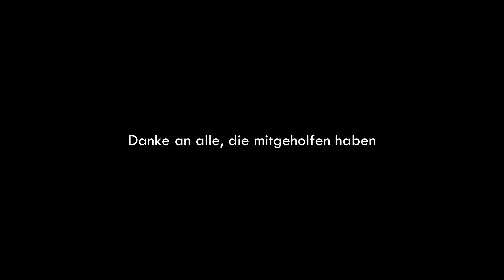RÜCKBLICK auf unser Real-Life KART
Herzlich Willkommen zu diesem Rückblick auf unser Real-Life Mario Kart - Projekt. Nun sind wir endgültig fertig. Es hat sehr viel Spaß gemacht, das Gefährt zu bauen auch wenns hin und wieder ziemlich frustrierend und pannenreich war. Vielen Dank an alle, die mitgeholfen hatten, dieses Projekt zu verwirklichen. Machts gut und bleibt gesund!!